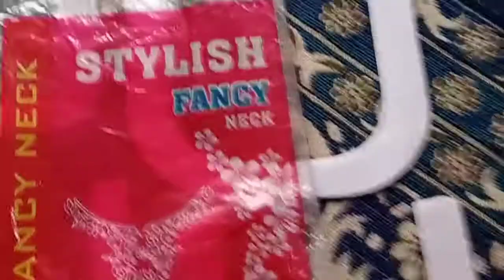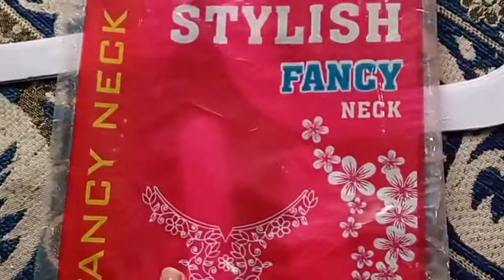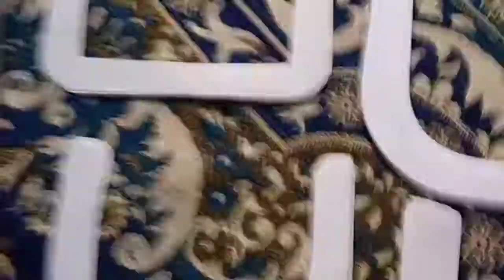Easy Simple Neck //Petch Neck Design